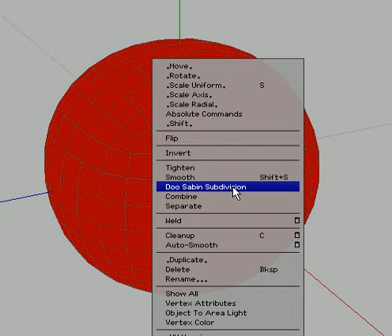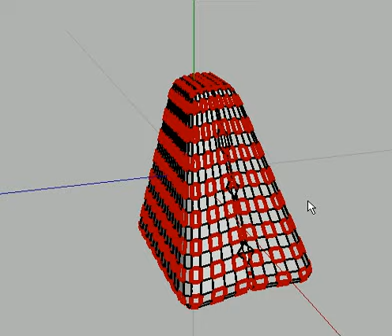doo sabin with vm problem.avi